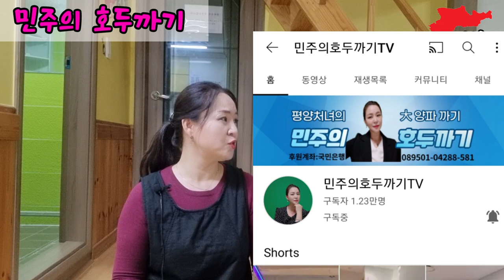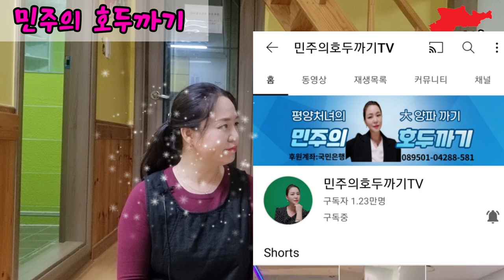평양미녀의 서울정착기, 극복에 필요한 용기... 8년간 버텨온 비밀!